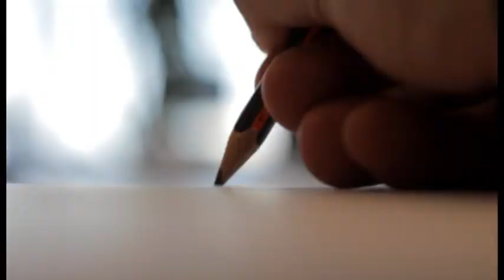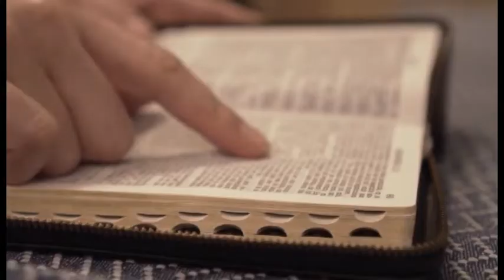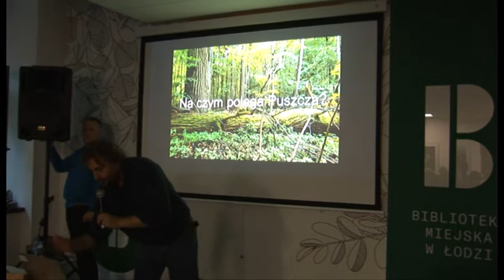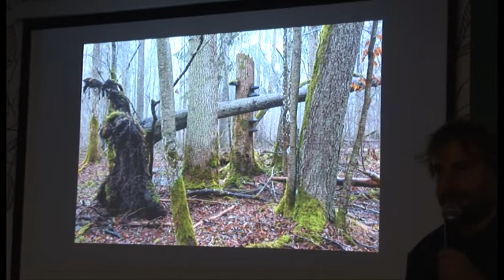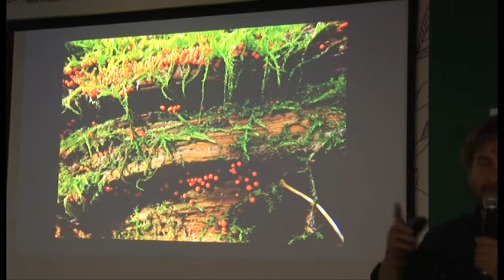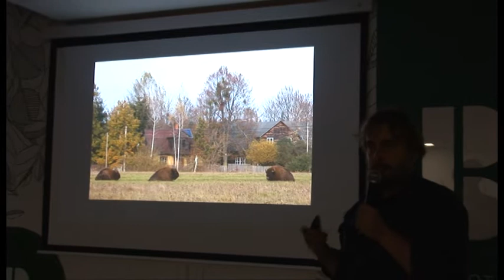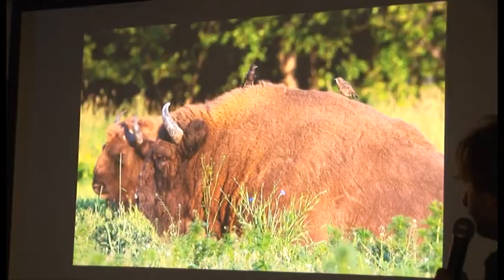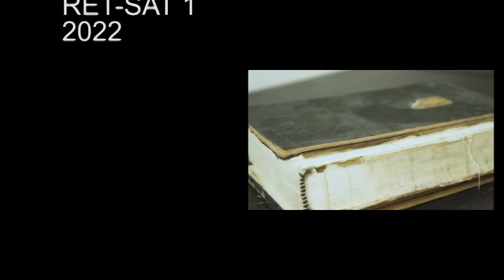Adam Wajrak w bibliotece - Książkoholicy